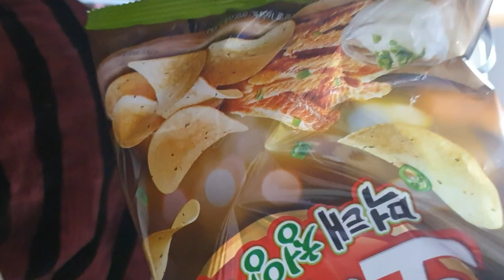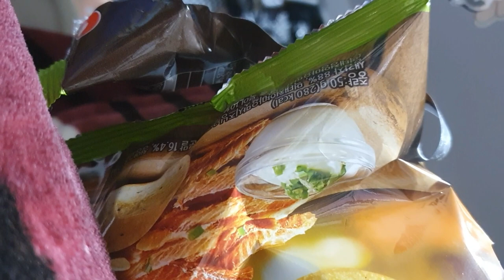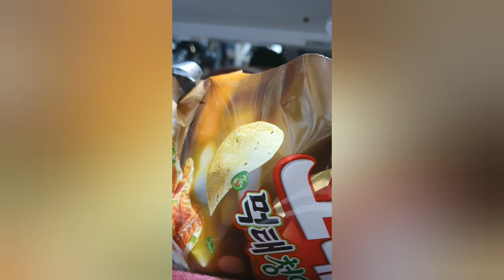포테토칩 먹태 청양 마요 맛 / 드디어 먹태 맛 과자 처음 먹어 봄